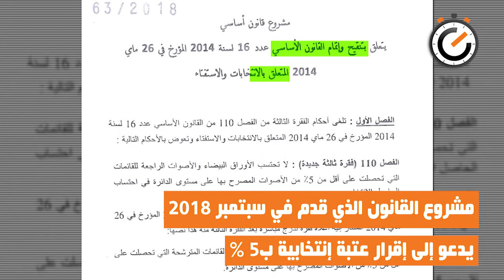نواة في دقيقة: العتبة الإنتخابية، من أجل "تحيا تونس" أم الديمقراطية؟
ناقش مجلس نواب الشعب، الثلاثاء 19 فيفري 2019, مشروع قانون يتعلق بتنقيح القانون الإنتخابي وفرض عتبة 5%. تقديم هذا المقترح التشريعي الحكومي كان مسبوقاً بتصريحات حاملي مشروع حزب رئيس الحكومة يوسف الشاهد “تحيا تونس”، فحواها أن الحزب سيتحصل على 109 مقاعد في الإنتخابات التشريعية القادمة. رغم يقينهم أن هذه الحصيلة مستحيلة في ظل القانون الإنتخابي الحالي. لكن مشروع القانون الجديد يسمح بذلك نظريا. فهل ينجح رئيس الحكومة في استغلال منصبه لخدمة حزبه خاصةً وأنه الجهة المبادرة بهذا القانون؟